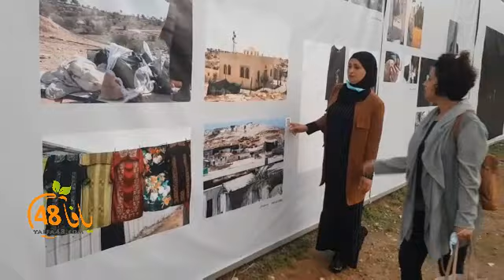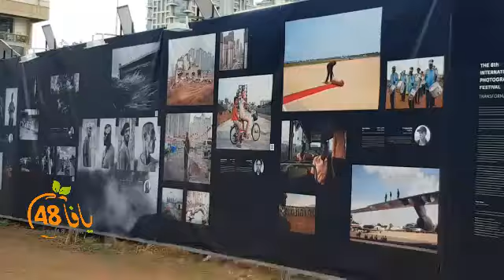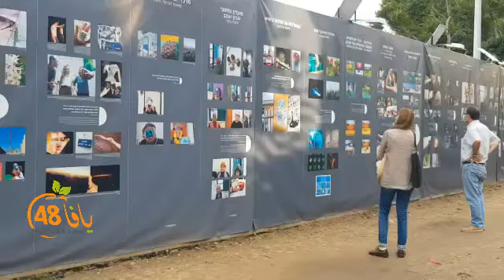المصوّرة بسمة أبو خطي من يافا تُشارك في معرض دولي بتل ابيب